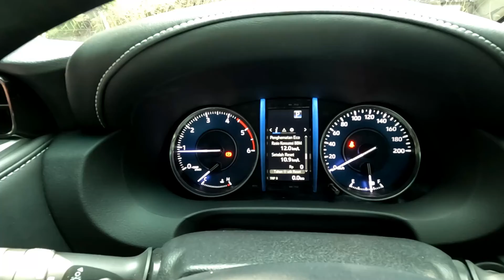Mampir sejenak di Dusun Bambu // ROAD TRIP LEMBANG FORTUNER 2.8 // Part. 6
Masih melanjutkan roadtrip lembang mau balik ke tangerang tapi kita mampir bentar yuk di dusun bambu suassananya sejuk dan tenang... pas buat nyantai cari ide lagi..